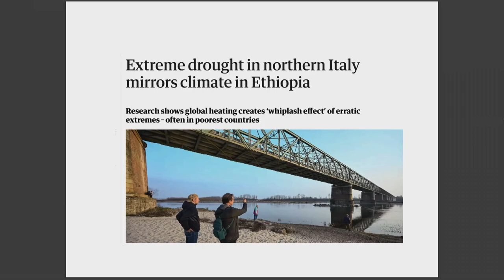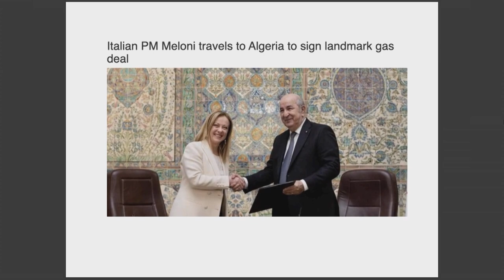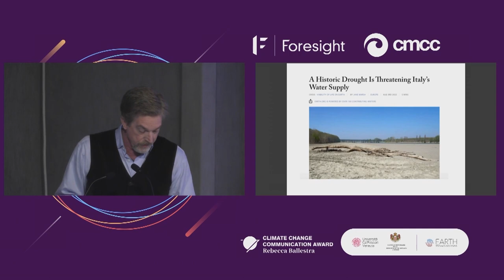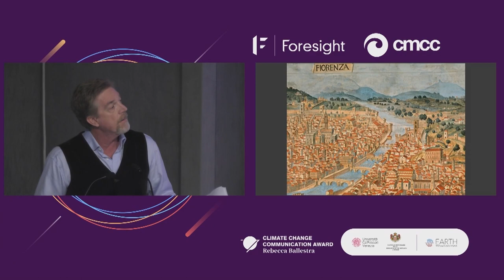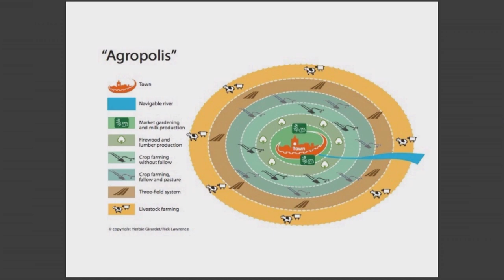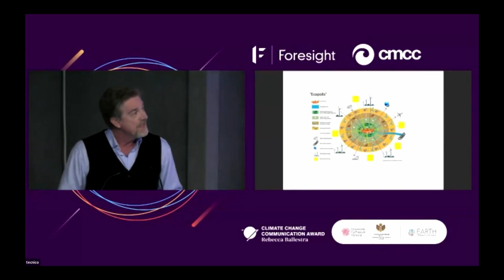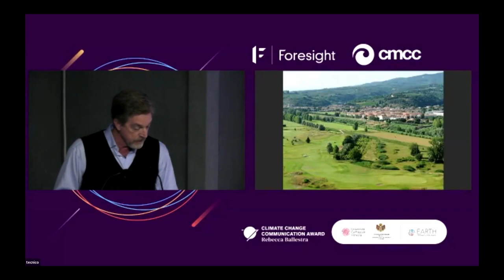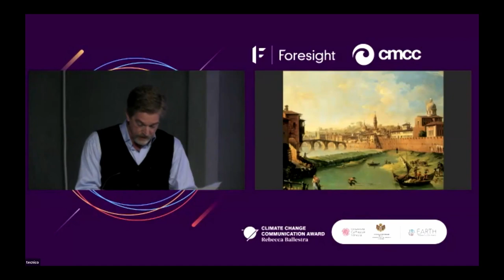Foresight Dialogues 2023. Monologue “A view from ponte nuovo”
A performance by Jeff Biggers, Author, Founder of the Climate Narrative Project

Introduced by Agnese Glauda, CMCC

Incorporating multimedia storytelling, regenerative city planning and climate migration, playwright and author Jeff Biggers recounts a city’s extraordinary transformation into a nexus of exchange for climate resilience actions.

“Foresight Dialogues” is an initiative by the CMCC Foundation – Euro-Mediterranean Center on Climate Change

Under the patronage of:
Consulat Honoraire de Monaco à Venise

Partner:
ETE, Earth Technology Expo